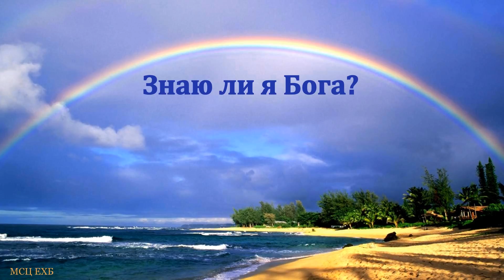"Знаю ли я Бога?". А. Антонюк. МСЦ ЕХБ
Алексей Антонюк. Проповедь прозвучала 1 августа 2021 года, в церкви города Тимашевск.
Адрес церкви в г. ТИМАШЕВСК, ул. Курганная, 100.